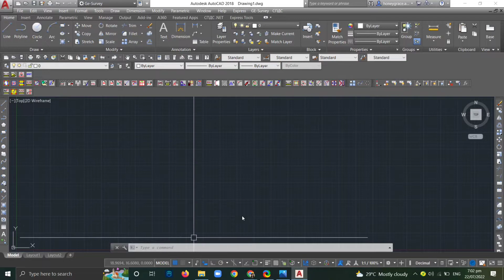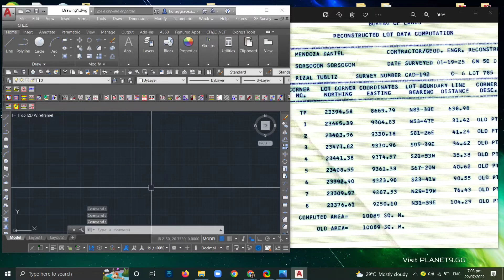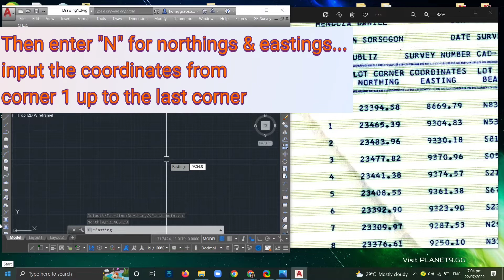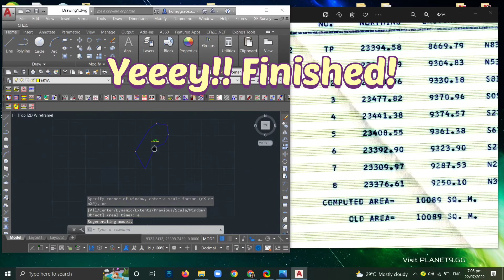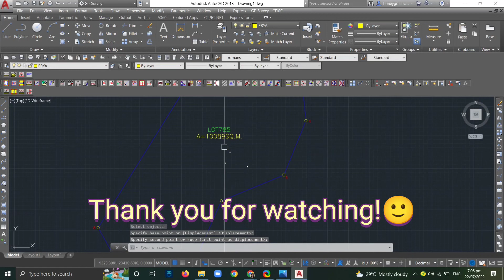Plotting of Lot by Coordinates using AutoCad with GE- Survey Application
Sharing my knowledge and expertise in using AutoCad with GE- Survey application. In this video, i will show the procedures and step by step on how to plot lot boundary using coordinates from lot data computation.
Hope you will enjoy the video and learn something from it.
plotting Autocad Ge-survey#coordinates#lotdatacomputation#lot#boundary